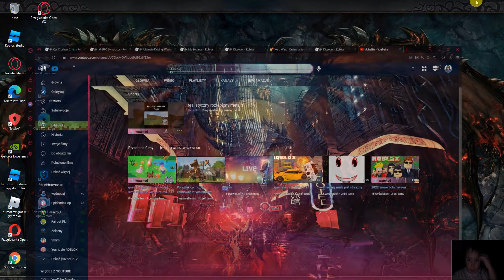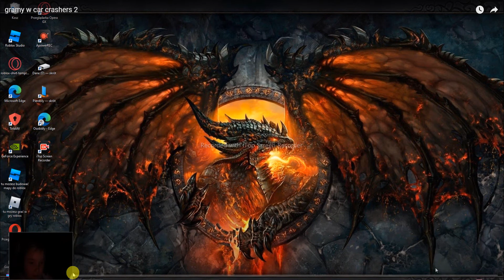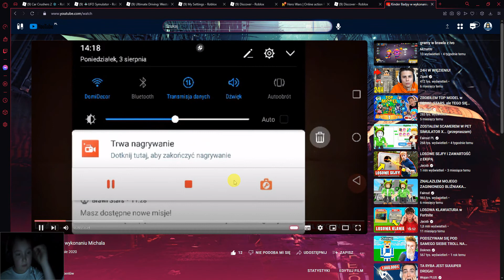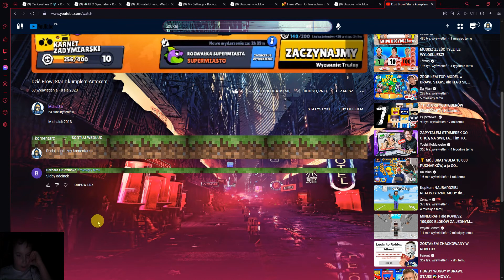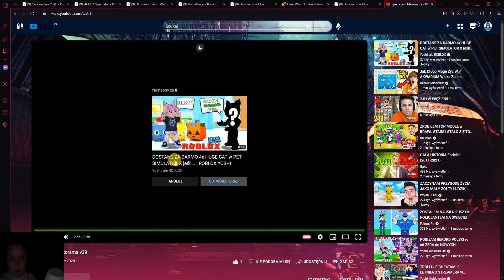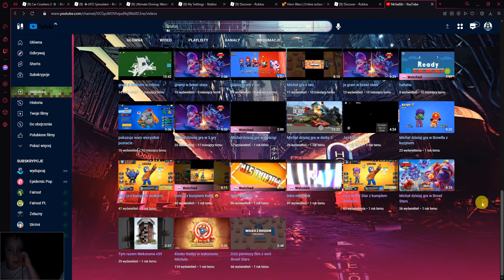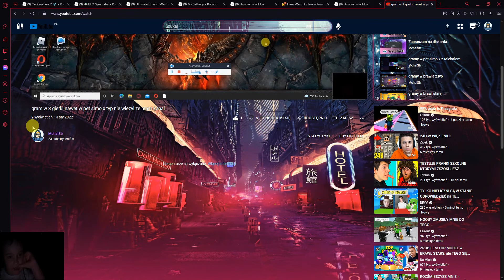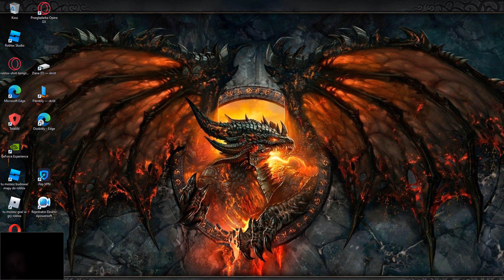oglądamy stare i nowe filmy na mym kanale